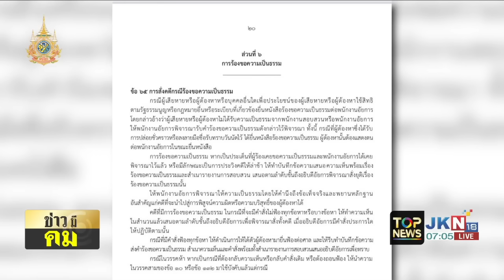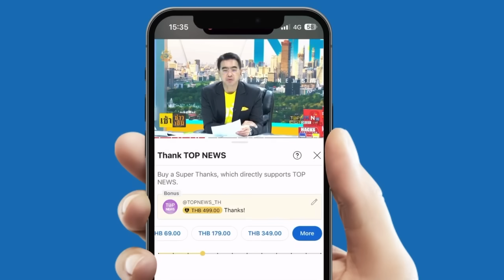"สันติสุข" ถาม "ทักษิณ" ยื่นหนังสือขอความเป็นธรรมกับใคร อสส. เผย ยังไม่เห็น | TOPNEWSTV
"สันติสุข" ถาม "ทักษิณ" ยื่นหนังสือขอความเป็นธรรมกับใคร หลัง อสส. เผย ยังไม่เห็นหนังสือสู้คดี โผล่ขึ้นเวทีงานบวช ลั่น โดนยัดข้อหา